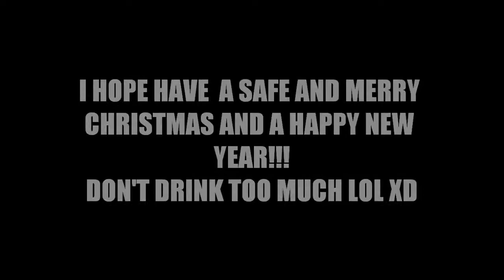Halo pt 3 | I CAN'T DRIVE!!!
bearing in mind I was supposed to put this video out around about Christmas time I've really took my time haha. But anyway I'm trying to finish posting my old stuff again as you guys know so it would be awesome for you guys to show your support coz this is what my channel was built on.

I'll try and post these videos ASAP depending on whether my laptop wants to cooperate with me unfortunately so it could be a while before the next video.